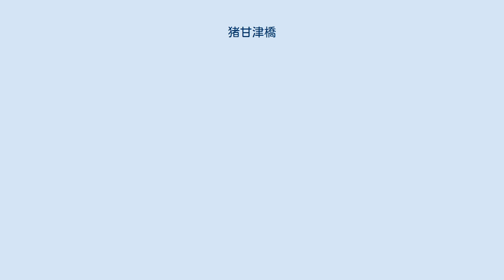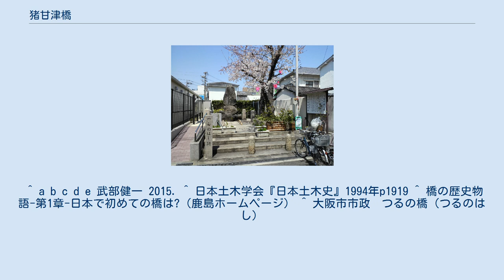猪甘津橋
猪甘津橋（いかいつのはし）は、日本書紀に記述されている橋。
後継の橋は存在していないが、文献で登場する木造橋としては日本最古。
 つるのはし跡公園 日本書紀の仁徳天皇十四年（326年?）の条に「猪甘津に橋わたす」との記述があり、少し北に「小橋の江」と呼ばれた入江があり、入江に半島のように突き出ていた上町台地の東側に沿って百済川（旧・平野川）が注ぎ込み、河口付近に「猪甘津」と呼ばれた港が栄えていた。
 橋のあった場所については諸説あるが、猪飼野（現・大阪市生野区桃谷付近）の百済川に架けられていたものと推定されている。
 この場所には江戸時代以降、旧平野川のこの橋に鶴が良く飛んできていたので鶴橋（つるのはし）と命名されてきた橋が架けられていた。
だが、昭和15年（1940年）に河川改修工事のため川は埋め立てられ、つるの橋はなくなったが、1952年（昭和27年）に橋が存在した場所（桃谷三丁目）に「つるのはし跡」の記念碑が建てられた。
 しのぶれど 人はそれぞと 御津の浦に 渡り初めし ゐかひ津の橋 （忍んではいても、人がそれだと見ているなかを、はじめて猪甘津の橋を渡った） — 小野小町、（武部健一『道路の日本史』より引用） 平安時代前期の歌人、小野小町がこの橋を詠んだといわれる歌があり、江戸時代の寛政年間（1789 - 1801年）に出版された『摂津名所図会』に載っている。
だが、『小町歌集』には記載がないため幻の歌だといわれている。
 ^ a b c d e 武部健一 2015. ^ 日本土木学会『日本土木史』1994年p1919 ^ 橋の歴史物語-第1章-日本で初めての橋は?（鹿島ホームページ） ^ 大阪市市政　つるの橋（つるのはし）